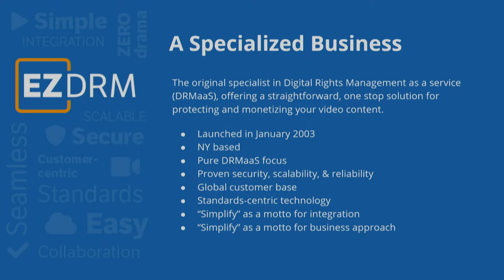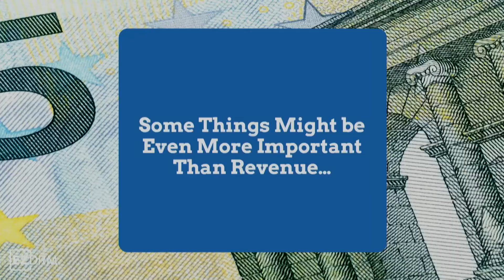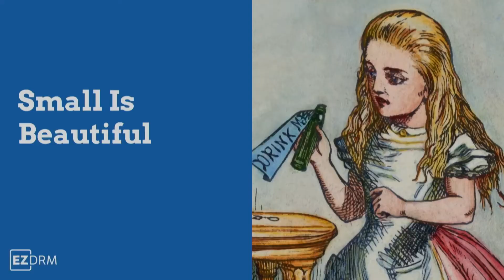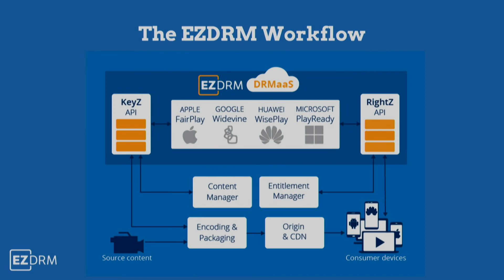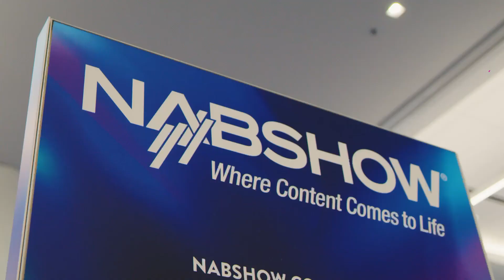CMIP DEBATE DAY 2 15 00 Digital rights management – simplified